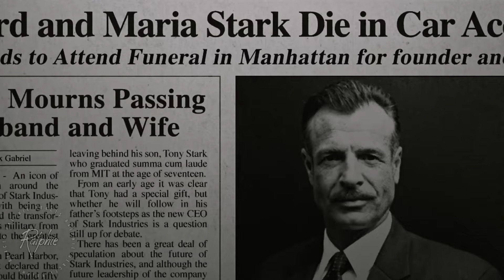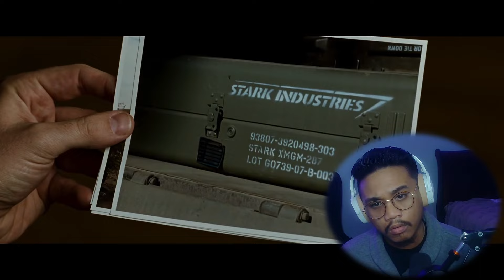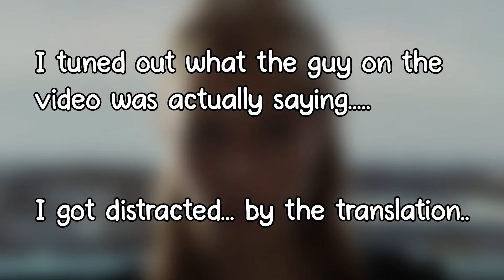"The Start of my MCU journey!!" FIRST TIME WATCHING IRON MAN (2008) || MCU Phase 1 - Movie Reaction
THIS IS MY  FIRST TIME WATCHING IRON MAN (2008)

A billionaire industrialist and genius inventor, Tony Stark (Robert Downey Jr.), is conducting weapons tests overseas, but terrorists kidnap him to force him to build a devastating weapon. Instead, he builds an armored suit and upends his captors. Returning to America, Stark refines the suit and uses it to combat crime and terrorism.

Hello. I do reactions. And I swear a whole ton so in advance... IM SORRRY FOR ZEE POTTY MOUTH. Thank you.